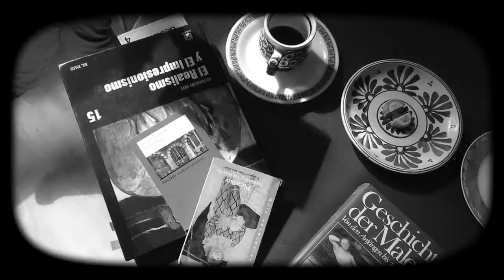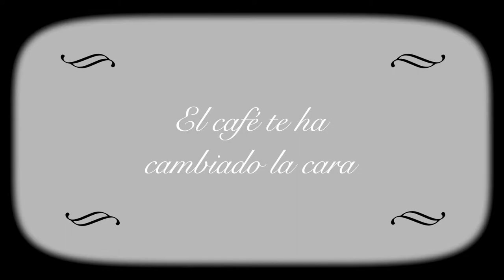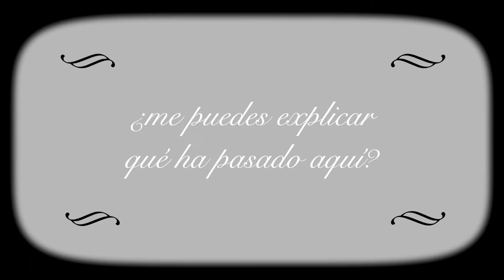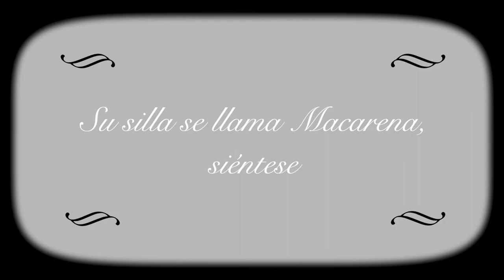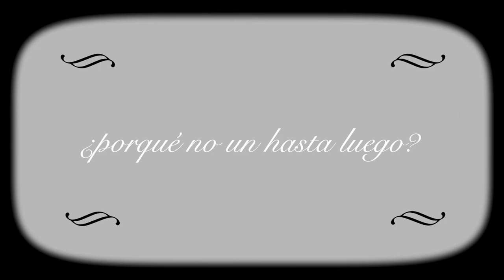On prend l´café au lait au lit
A routine week in a cafe in Paris and a meeting with a new friend. Soon danger is on the rise.